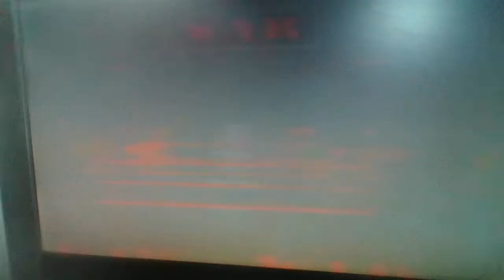wrestlemania2000 caw hayabusa vs the ultimo dragon